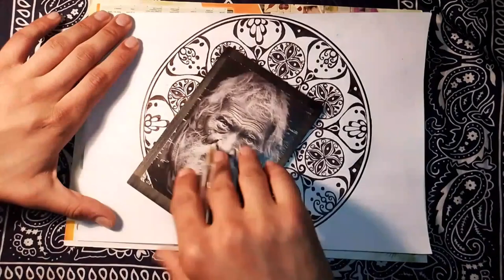How to draw Mandala Art | Easy colorful Mandala | Doodle/Zentangle drawing | Step by Step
Hello everyone,
In This Video :

Healing Power of Mandala Drawing: A Guide to Stress Relief and Mindfulness.

Drawing A Colorful Mandala With a Black Pen And Markers. Using Different  styles  to Create Patterns. HOPE You Like It Took Me 3h 30 min To Finish It.

● I Used :

-Pencil .
-Black Pen (ink).
-Compass.
-Markers ( Red, Yellow, Orange and  Blue ).

● Mandala Art #34

0:00 -intro.
0:04 - Drawing the mandala Patterns.
11:11 -Using Markers To add Colors To the Mandala Drawing.

●COPYRIGHT INFO ©:
If you post any of my art on Social Media, please give proper credit (Use Video Link ). Please don’t re-upload, alter or copy the original Video without permission.